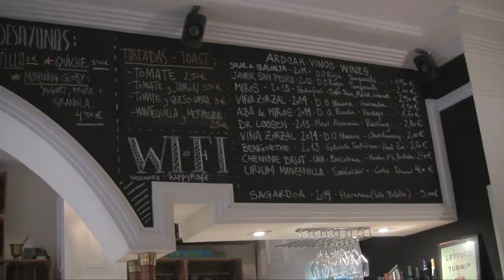In the Spotlight: Lisa Page, Co-owner of Botanika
Located in a charming little garden, Botanika is a unique place in San Sebastian. Not only does its riverside location make it attractive, but also the fact that it offers exotic food and musical activities. We've been there interviewing Lisa Page, the co owner of this outstanding place telling us about her travels and how Botanika started.

by Aian G, Elena I. and Ainhoa L.